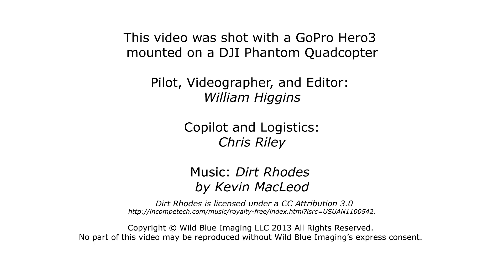Flying Around Stone Mountain Park, GA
This video was taken with a DJI Phantom Quadcopter and a GoPro Hero3 camera at Stone Mountain Park outside of Atlanta, GA.  We took this footage early in the morning and the weather was nice and calm.